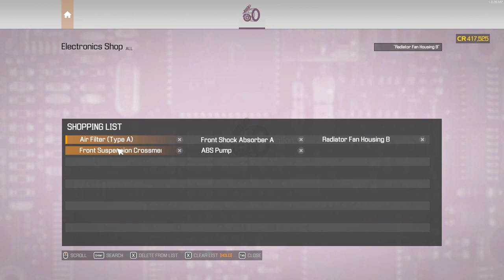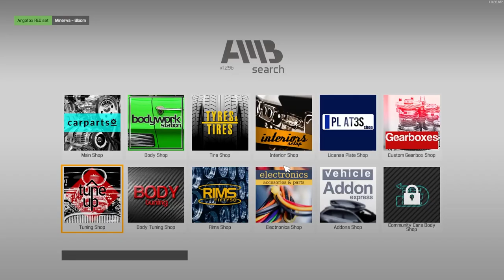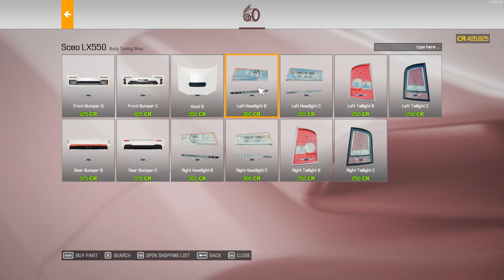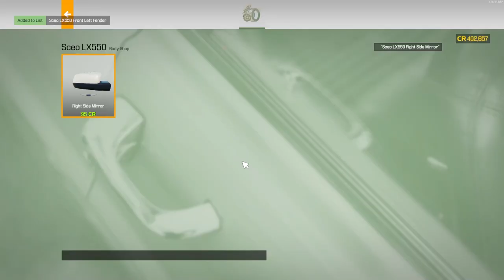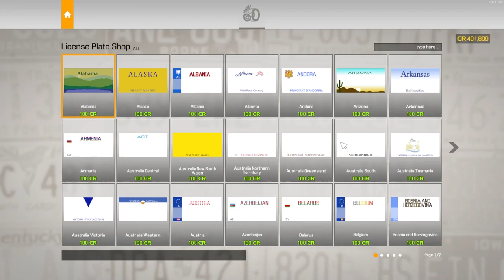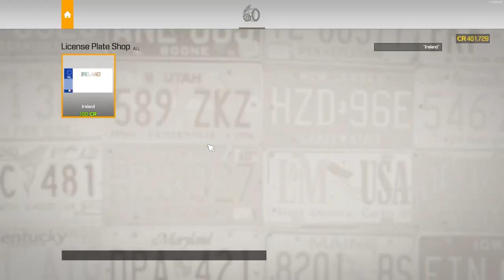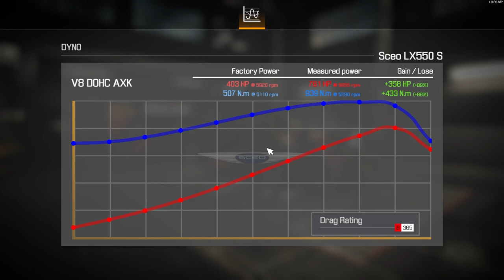Car Mechanic Simulator 2021 Sceo LX550 S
Machine is MSI GF65 Thin 9SEXR with
          Intel Core i7-9750H CPU
          16GB RAM